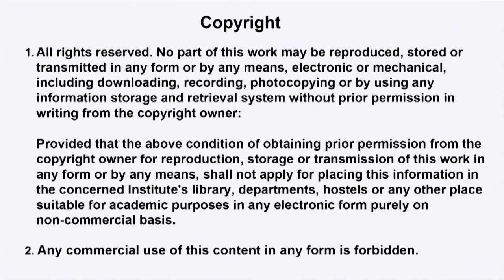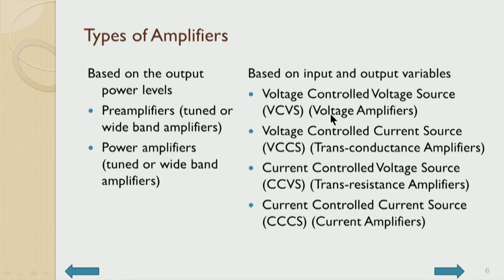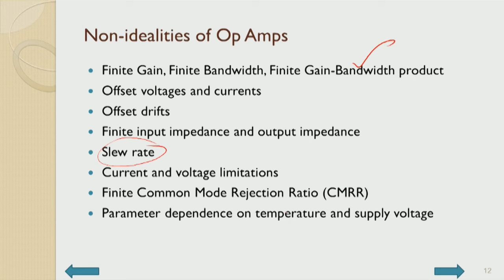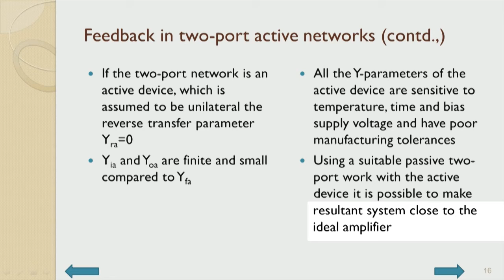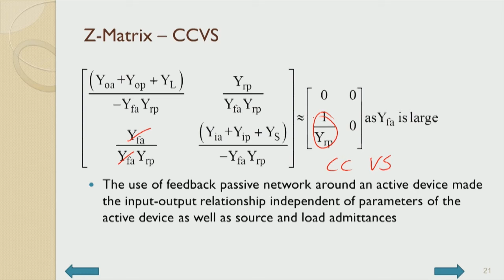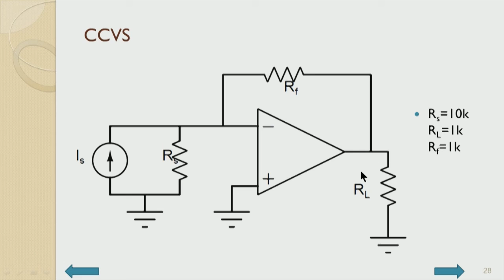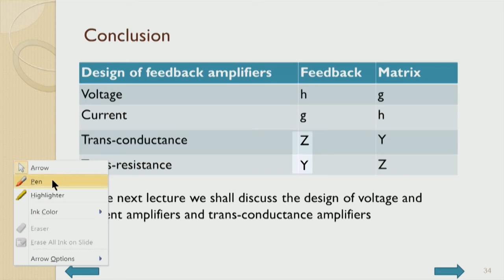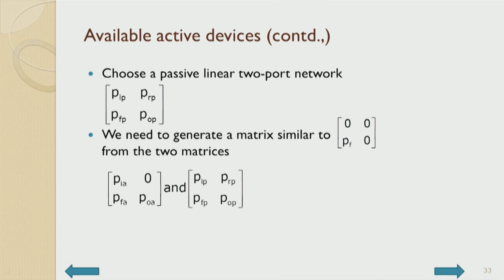Design of Feedback Amplifiers